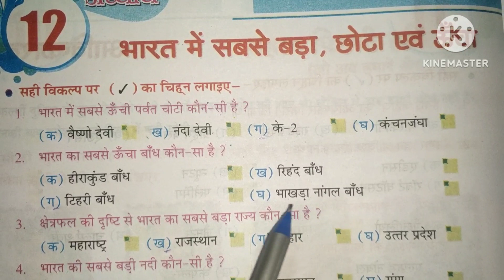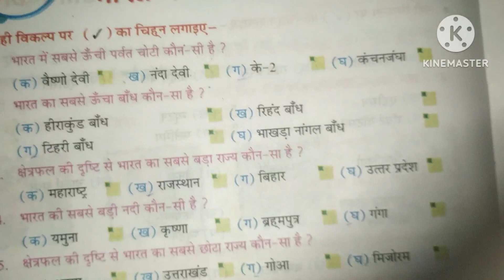# भारत में सबसे बडा ,छोटा एंव ऊंचा / NCERT pattern @ By :- Yogesh sir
G. K # G. S  / के 10 प्रश्न V. V. I  # इस विडियो को अन्त तक जरूर देखें